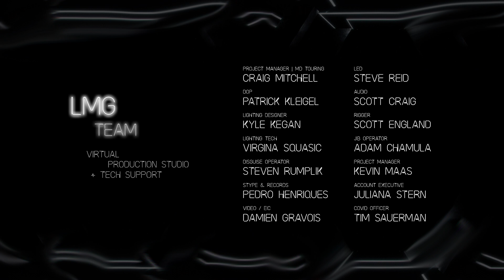The next-level virtual keynote presentation (Full version)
The next-level virtual keynote presentation with a touch of multimedia art.
During the five comprehensive minutes, our team presents the shooting of the live interactive capabilities inside the biggest XR studio in the US - the Colossal Cube by LMG.
You will find all solutions and features that you can think of when it comes to a keynote presentation in our video. All of them incorporated /or they all are incorporated /into a fully immersive extended reality environment: multiple environments, 3D and AR data visualization, holograms, Q&A sessions, and various interactive tricks for a speaker to feel the power of a virtual production!

Virtual production studio and tech support - LMG
Project manager | MD touring - Craig Mitchell
DOP - Patrick Kleigel
Lighting designer - Kyle Kegan
Lighting tech - Virgina Squasic
Disguise operator- Steven Rumplik
STYPE & Records - Pedro Henriques
Video / EIC - Damien Gravois
LED - Steve Reid
Audio - Scott Craig
Rigger - Scott England
JIB Operator - Adam Chamula
Project manager - Kevin Maas
Account Executive - Juliana Stern
COVID officer - Tim Sauerman

Show production - Freckled Sky
Producers - Val Syganevich
Kateryna Korobko
Associate producers - Nadiia Gonchar
Natalia Fotieva
Storyboard - Arseniy Mizhenskiy
Graphic design - Sasha Stinger

Concept & Creative Direction - TRI. Direction.
Creative Directors
Mariya Grigorashenko
Natali Lysenkova
Nataliia Rovenska

XR Stage setup, XR/AR Unreal Engine Content Production - Pixela Labs
Producer - Artem Kovalchuk
Lead tech artist - Maksym Slobodian
3D Artists - Orestis Kril, Dmytro Barsukov, Dmytro Ishutin
VFX Artist - Bohdan Shostak
Engineers - Artem Gorobets, Stan Chyrve
Special thanks to Vitalii Boiko

Camera and talent tracking by STYPE stYpe
Dragomir Marasovic
Talent - Jonathan Bentley
Make-up artist - Kelly Belmonte
Video editing - Andrey Mazanko
Special thanks to Farrington Entertainment & Productions and Blair Farrington